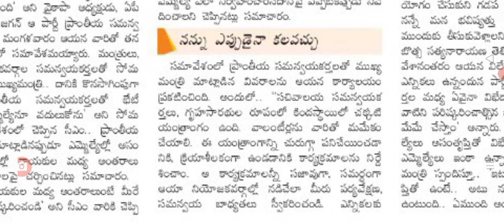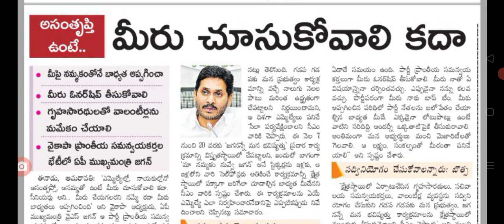ఎమ్మెల్యేల అసంతృప్తి పై సీఎం జగన్ సంచలన ప్రకటన ap CM Jagan press meet on MLA's.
hello everyone today update is AP CM Jagan press meet on MLA's .@malupdates